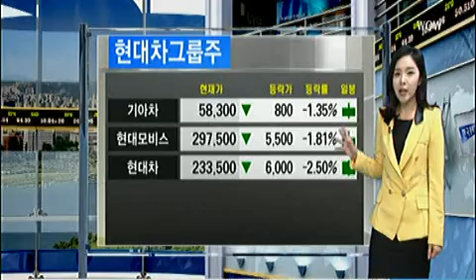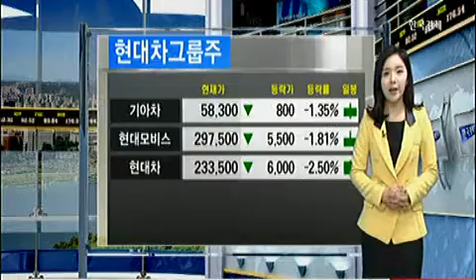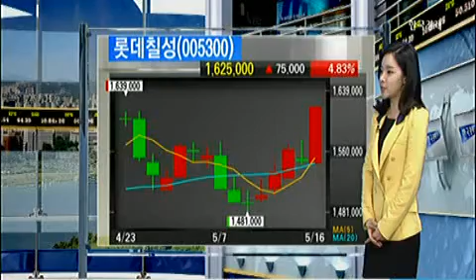[시황센터(05.16 AM 11:00)] 코스피 코스닥 매매동향_2014년 5월 16일 방송